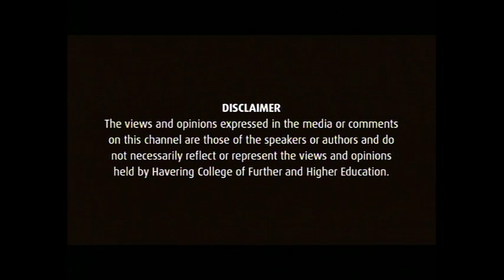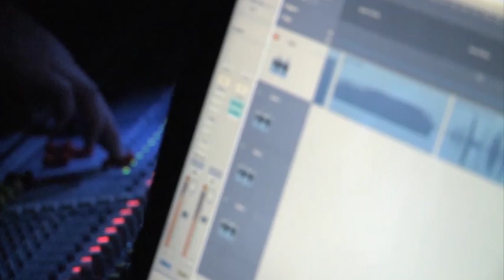Havering Asks 2016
Havering Asks’ is a BBC ‘Question Time’ style debate show jointly hosted by the Havering College of Higher and Further Education and the London Borough of Havering.

Like ‘Question Time’, ‘Havering Asks’ consists of prominent figures from the worlds of politics, journalism and entertainment taking questions from a 150 strong audience of students drawn from local schools and colleges.

The event is produced by students at the Havering College.

DIRECTOR: JACK RUST

VISION MIXER: LUCY CUMMING

VTs: JAMIE COULSON

CAMERAS: RHYS MARSH, SAM POWELL, ALEX GIBSON, DERICK
BOATENG, MOLLIE PIDGEON

FLOOR MANAGER: WILL COLES

MICS: HAVERING COLLEGE LEVEL 3, YEAR 1 MEDIA STUDENTS

SOUND MIXER: HAVERING COLLEGE MUSIC DEPARTMENT

LIGHTING: SCOTT PARROTT